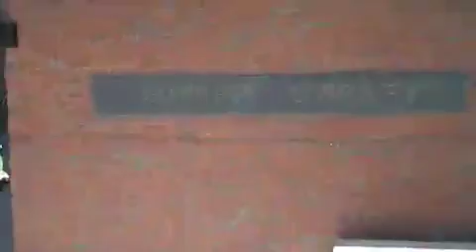Random X Challenge: TRXing In The Library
I could only deal with the gloom and misery of the library during finals week for so long before something had to be done...